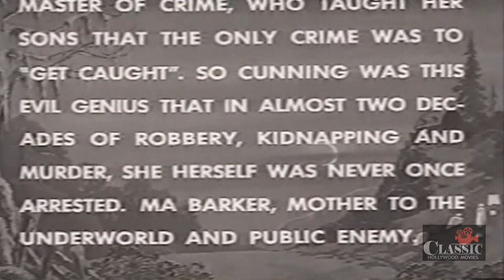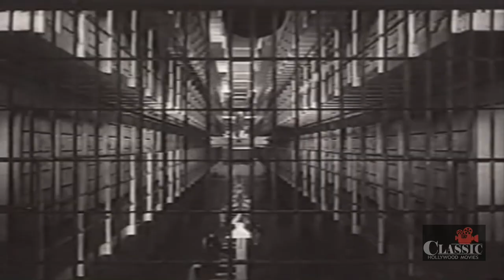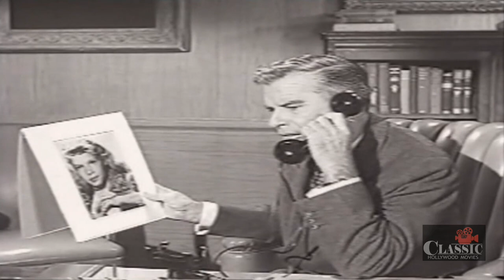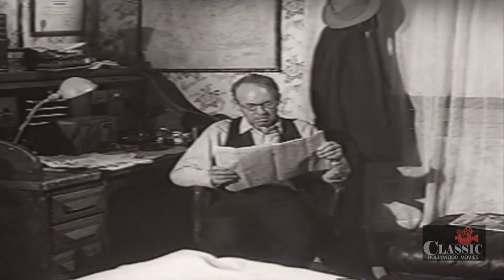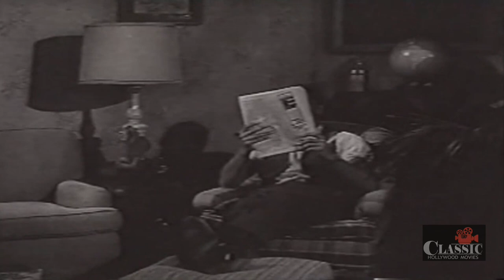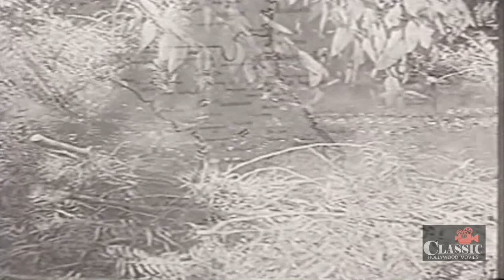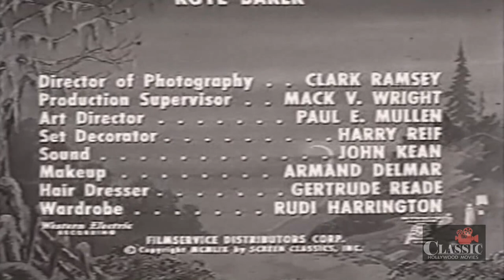Classic Film-Noir | Ma Barker's Killer Brood (1960) | Full Movie | Lurene Tuttle | Tristram Coffin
Ma Barker and her four sons terrorize the 1930s South and Midwest with a string of kidnappings, robberies and murders, and even get to work with such famous criminals as John Dillinger and Baby Face Nelson.

Directed by Bill Karn
Written by F. Paul Hall
Starring Lurene Tuttle, Tristram Coffin, Paul Dubov